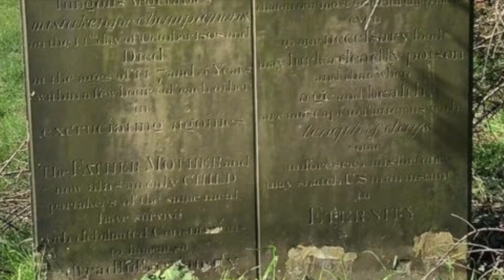Grave warning from 1808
The inscription on a gravestone in the old burial ground at the Mitcham parish church serves as a dire warning.